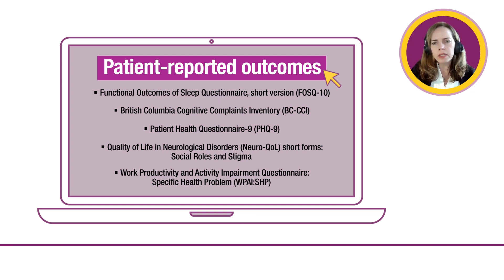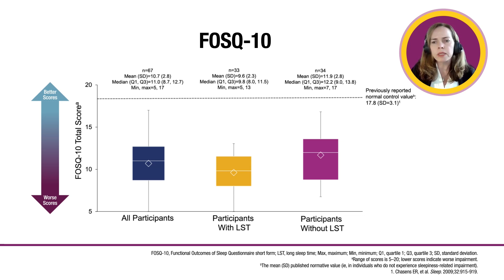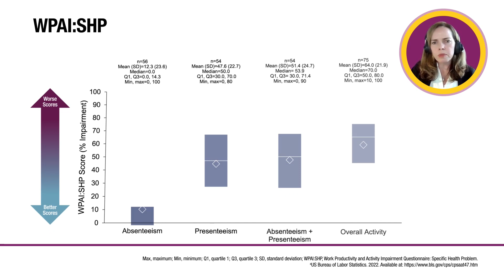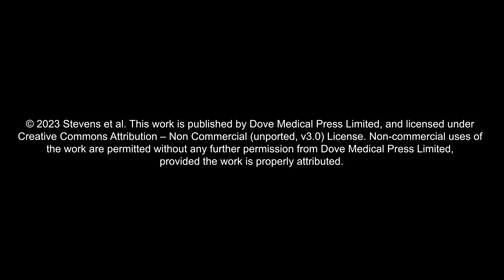Quality of life in idiopathic hypersomnia - Video abstract [ID 396641]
Video abstract of an original research "Impairment in Functioning and Quality of Life in Patients with Idiopathic Hypersomnia: The Real World Idiopathic Hypersomnia Outcomes Study (ARISE)" published in the open access journal Nature and Science of Sleep by Joanne Stevens, Logan D Schneider, Aatif M Husain et al.